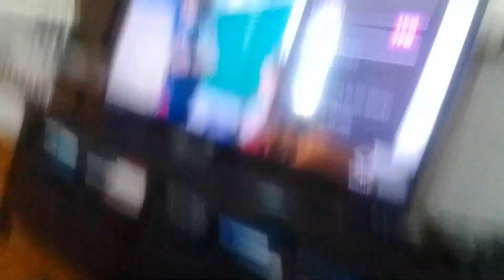ultra shell venabot blows burning tree at headless noobot as it get caught on fire supernoobs